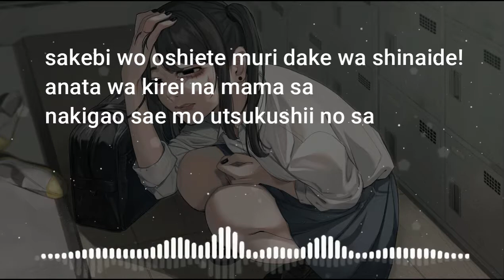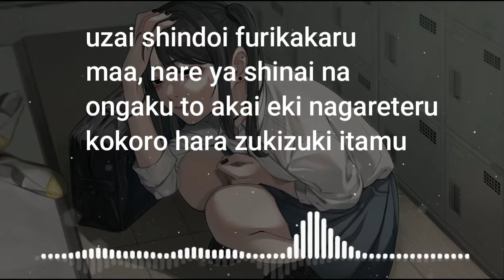Takayan - Killed By Period Pains And Depression | Lyrics romaji | Duksoon Music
. . . . . ╰──╮ αrtíѕtα: tαkαчαn╭──╯ . . . . .
╭ ♡.°୭̥
˖˖˖˖˖˖˖˖˖˖—》✧alвυм: ѕυммary oғ ѕιngle ѕongѕ ғor 2020《—˖˖˖˖˖˖˖˖˖˖˖
⌲‧ ᴇsᴘᴇʀᴏ ᴛᴇ ʜᴀʏᴀ ɢᴜsᴛᴀᴅᴏ, ᴇsᴛᴇ ᴠɪᴅᴇᴏ ʟᴏ ʜɪᴄᴇ ᴄᴏɴ ʙᴀsᴛᴀɴᴛᴇ ᴀᴍᴏʀ ʏ ᴛɪᴇᴍᴘᴏ, ɴᴏ ᴏʟᴠɪᴅᴇɴ sᴜsᴄʀɪʙɪʀsᴇ ʏ ᴅᴀʀʟᴇ ᴜɴ ʙᴜᴇɴ ʟɪᴋᴇ
⇢⇢⇢⇢⇢⇢⇢⇢⇢⇢⇢ˎˊ˗꒰Eᴅɪᴄɪóɴ hᴇᴄʜᴀ ᴘᴏʀ ᴍɪ ꒱